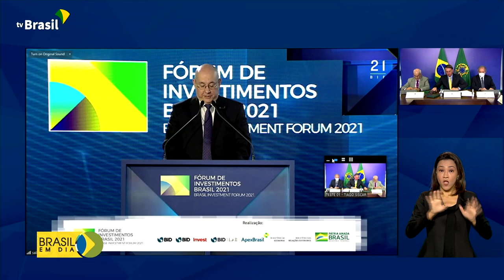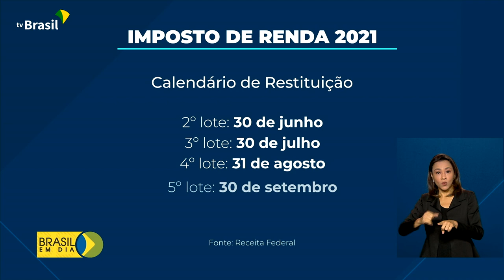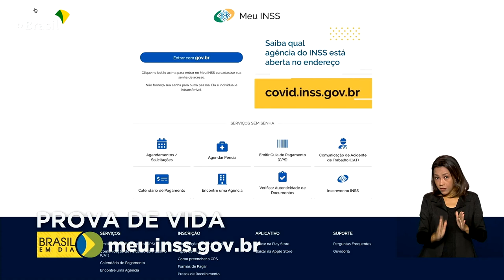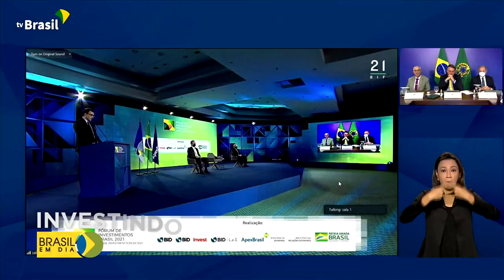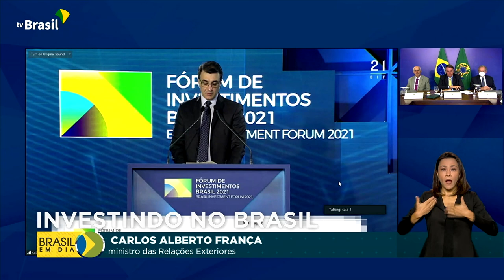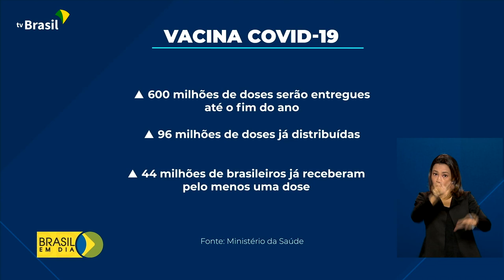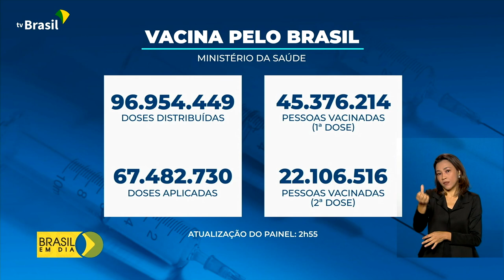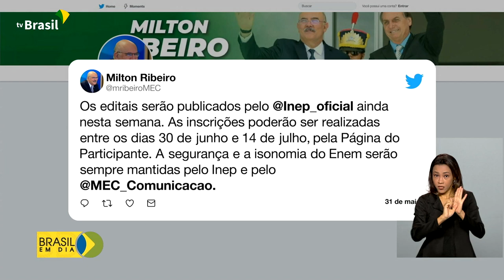Brasil em Dia - 1º de junho de 2021